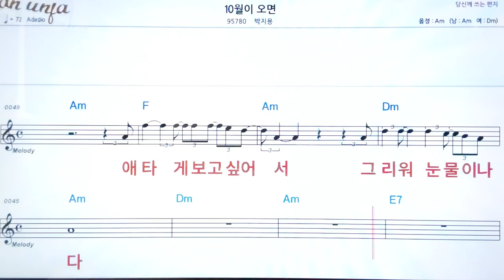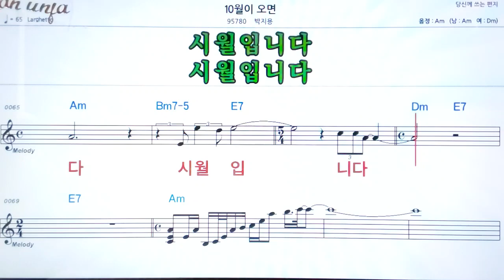10월이 오면/박지용👍악보, 노래,기타 코드,가사,Karaoke*카라오케 반주